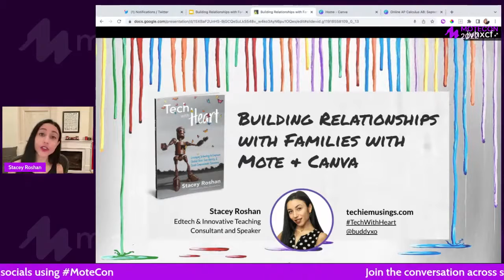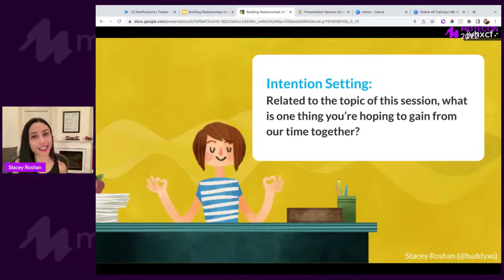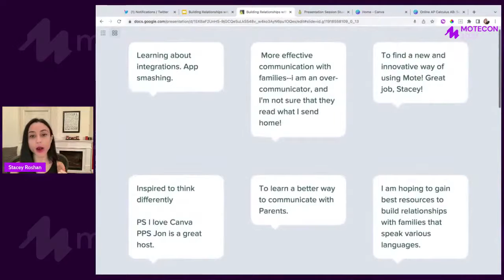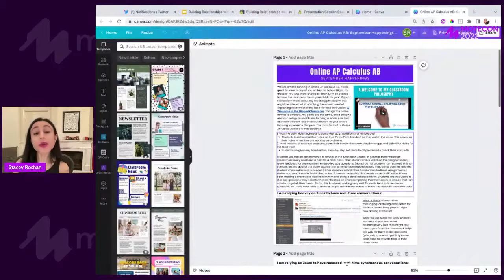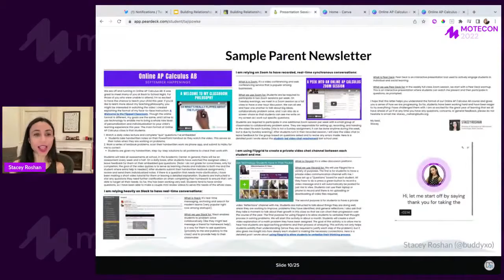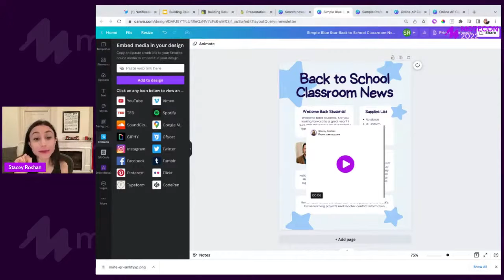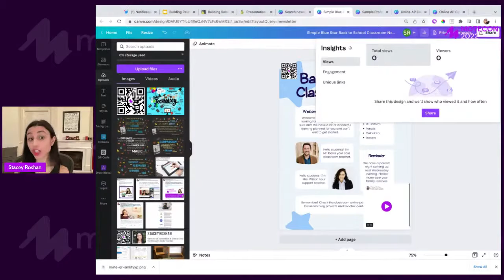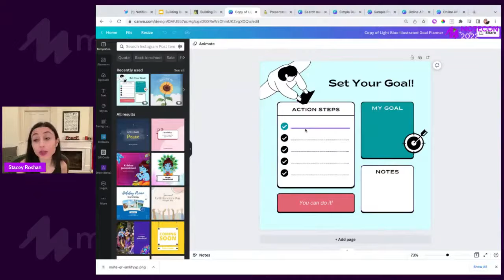MoteCon 2022 - Connection - Stacey Roshan: Building Relationships with Families with Mote & Canva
The Motiest Conference ever is back!
for up the minute schedule and information